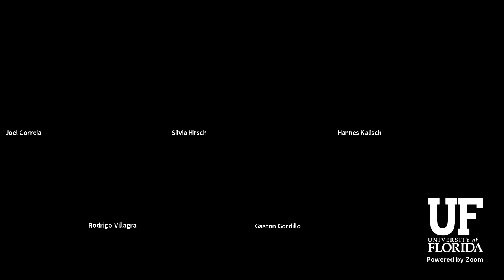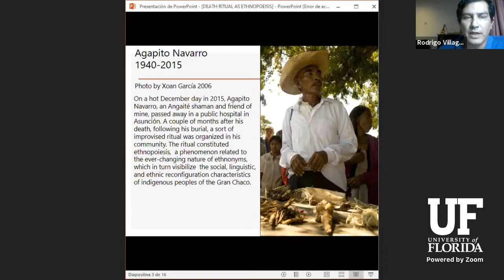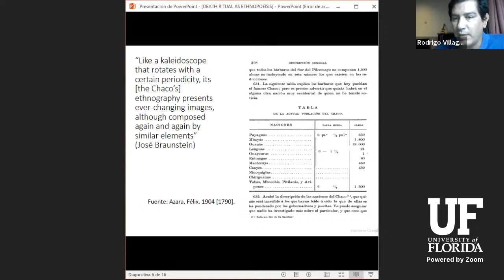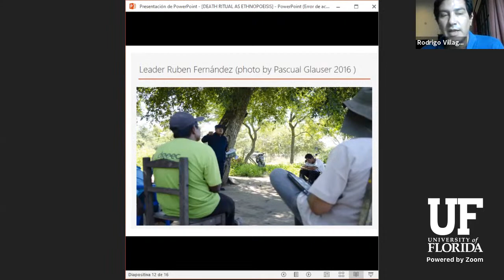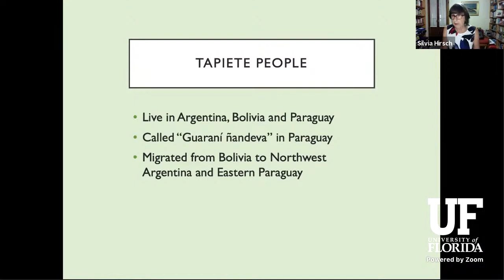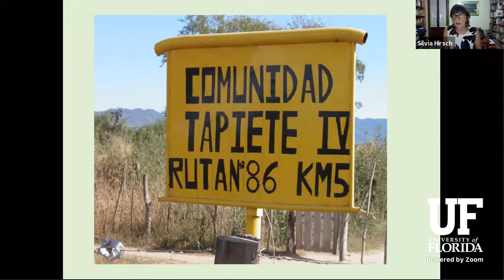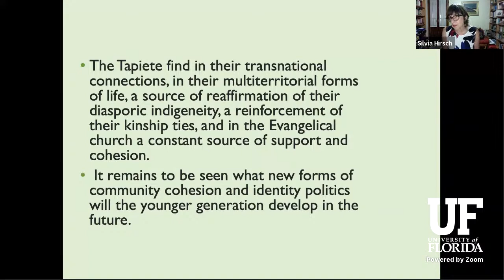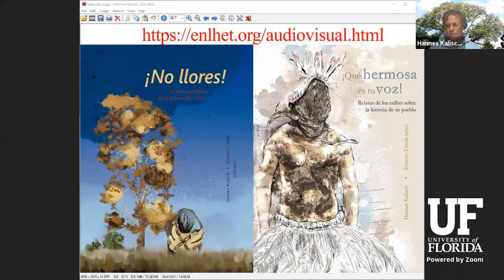69th annual conference: Reimagining the Gran Chaco, Session 3 (Day 2)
Day 2 of the 69th annual conference, Session 3. Featured speakers: Rodrigo Villagra-Carron, Silvia Hirsch, Hannes Kalisch, and Gastón Gordillo.